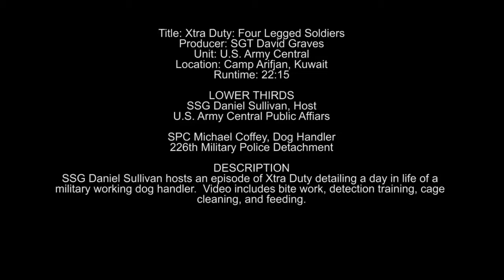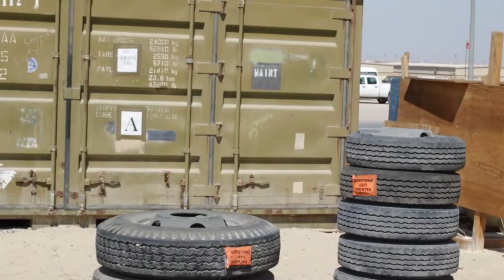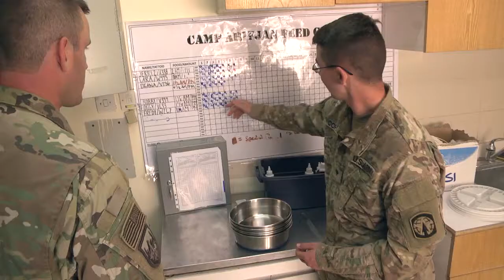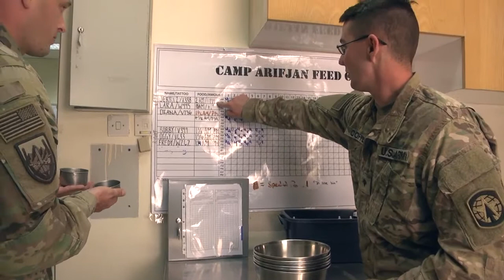Xtra Duty: Four Legged Soldiers